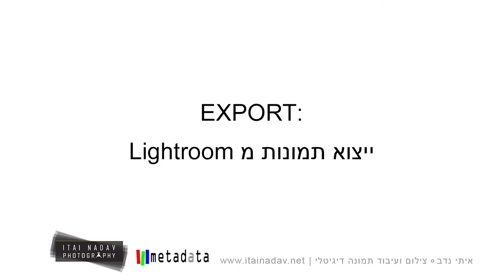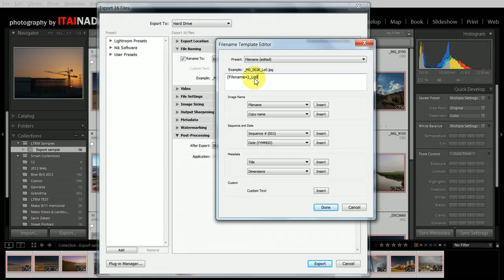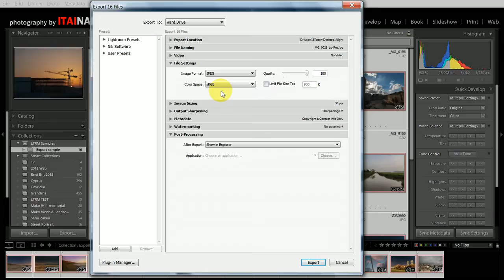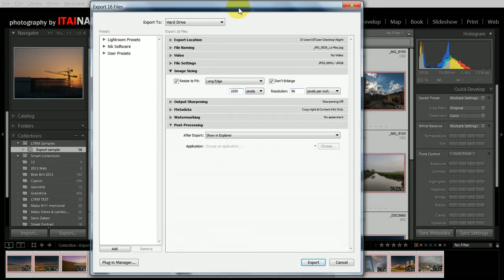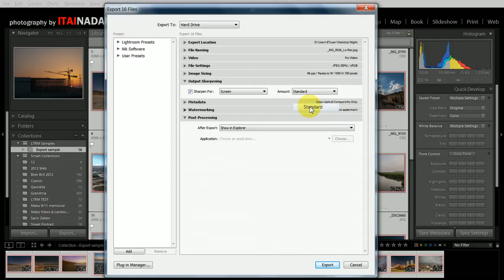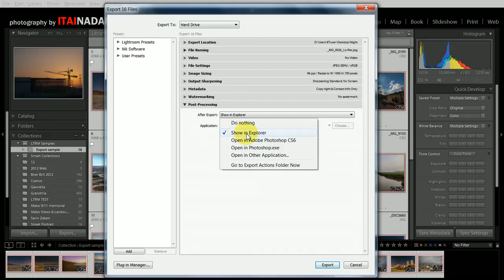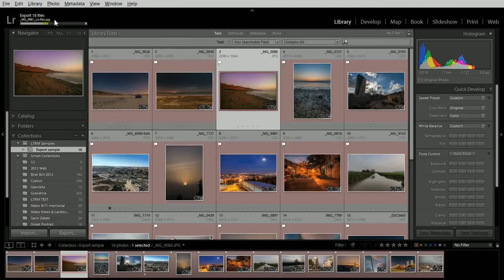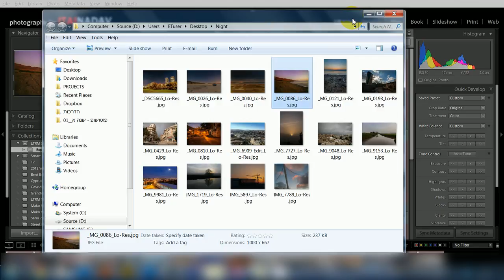לייצא תמונות בלייטרום - EXPORT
אז סיימתם לערוך את התמונות שלכם ועכשיו אתם רוצים להפיק מהן תמונות בפורמטים שונים לשימושים שונים. איתי נדב מסביר איך.